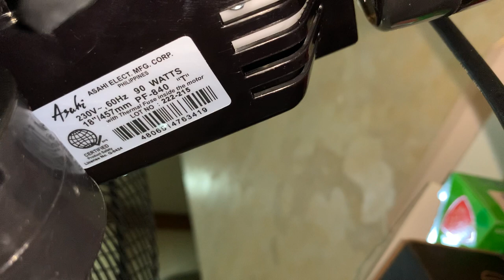New purchase: Asahi pf-840 high velocity pedestal fan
I always wanted a ceiling fan in the dining room of my paternal relatives' house, but they didn't want to get rid of the chandelier or install two small fans on either side of the chandelier for aesthetic purposes. So instead, we got this. Much more powerful than the cheap fans they've been putting in that room the past few years. However, if a less powerful fan is needed, one of the cheap fans that still works is still there.

It's 18"/457mm in diameter.

Didn't narrate during the video as other people were still nearby.

0:30 Low speed
1:33 Medium speed
1:48 High speed
3:13 Spindown
3:38 Zero to high/Startup sound

Please note: My videos are creative commons unless they are recorded, e.g., in public where the owners of the place may object to it, or due to other reasons.